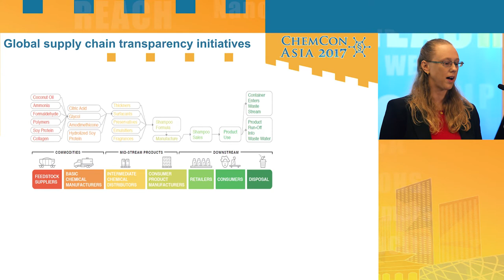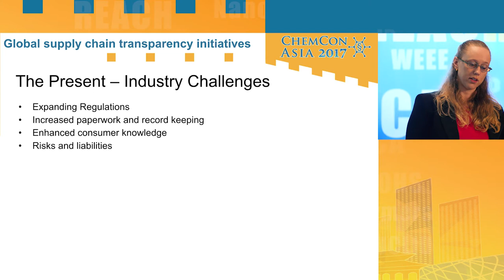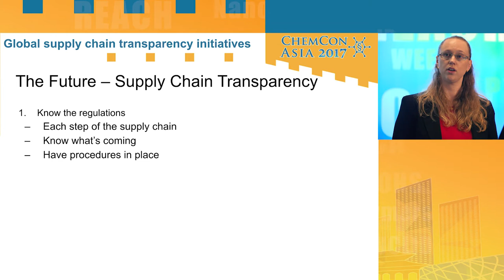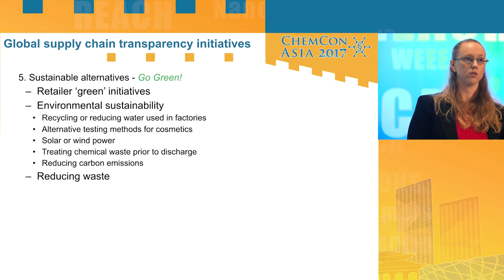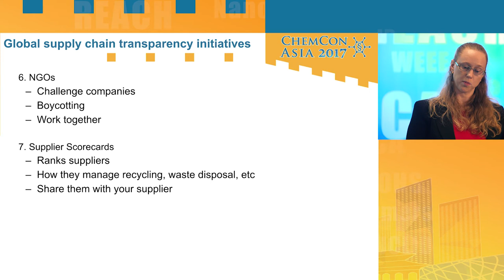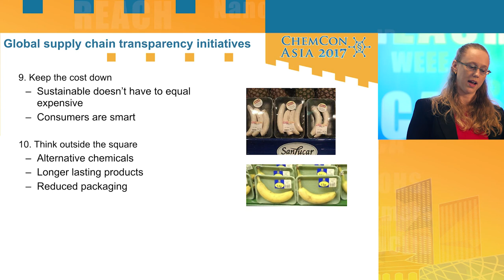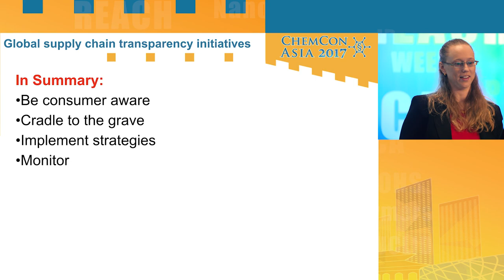Global supply chain transparency initiatives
Laura Whiteman of UL Supply Chain & Sustainability provides an outlook for supply chain transparency